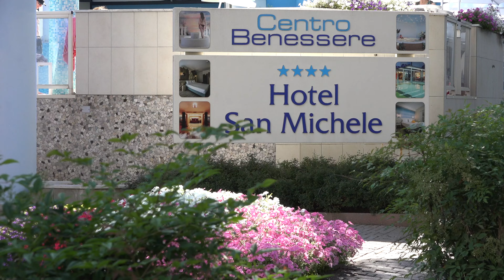Clarinetto Isabella - Jolly Animation Hotel San Michele Bibione 2023